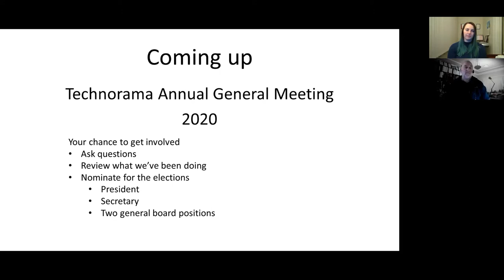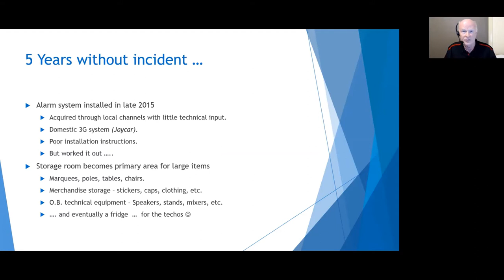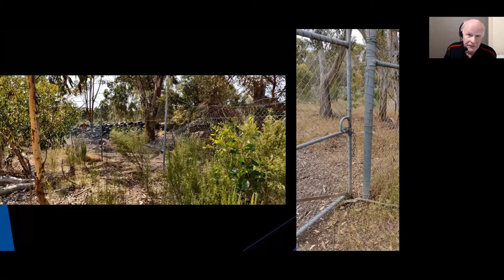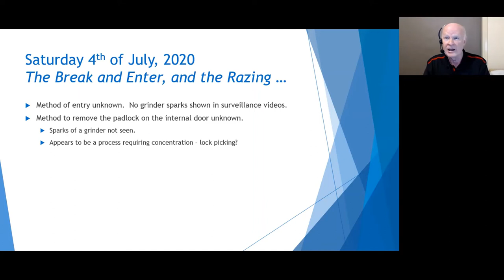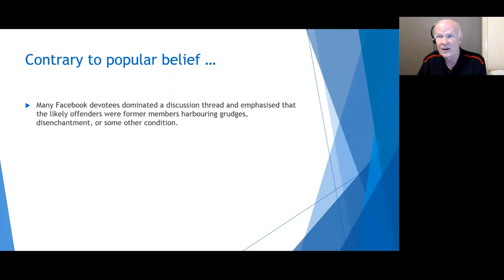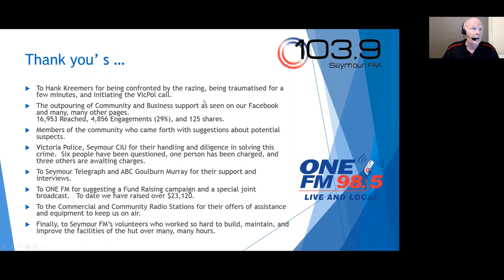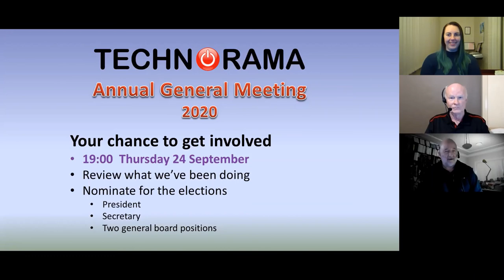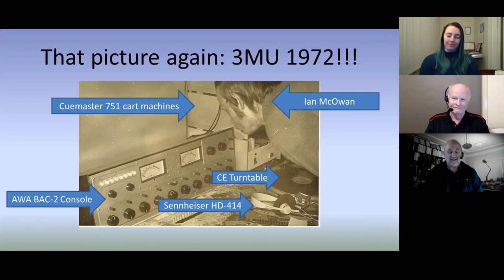Technorama Tuesday Webinar -Part Two: Case Study: Seymour FM TX Site Security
Presenter: Ian McOwan - Seymour FM

In Part Two, we unpack a breaking-news case study. Ian McOwen from Seymour FM will walk us through the recent attack on the Seymour FM Transmitter Site and discuss security measures stations should have in place for their sites. Learn about TX Site Security and how you too can be prepared for an emergency.

Presented on August 25th 2020